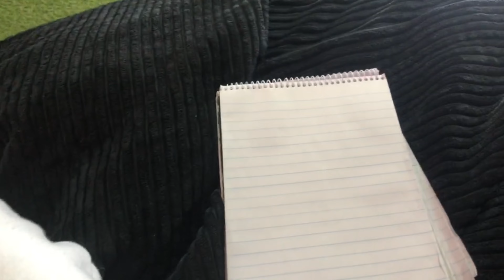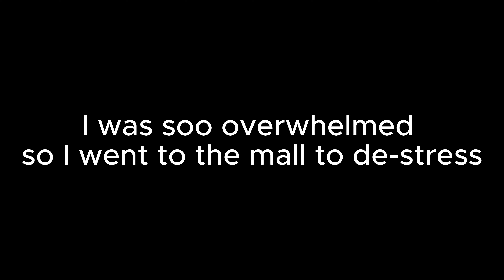Getting my life together vlog: joining gym, grocery run, studying + more || Chantal M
Hiiiiiiiiii Beautiful people🌺I hope you are well🌼

In today's video I will be getting my life together! that includes, cooking studying AND joining the gym!❤

🎀All opinions and views shared are from personal experience and are not endorsed by anyone